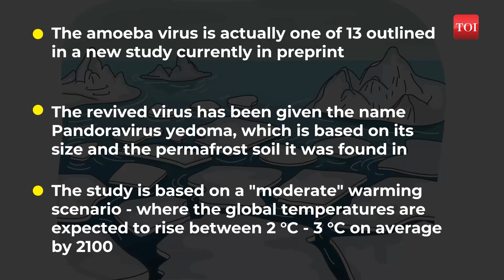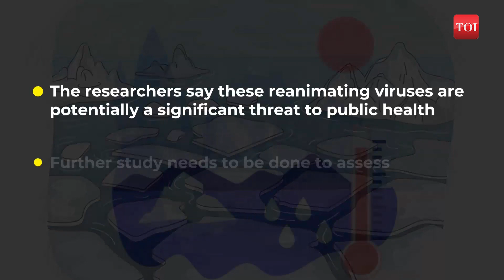48,500-year-old 'Zombie Virus' buried in ice from Russia revived by scientists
When European researchers examined ancient samples collected from permafrost in the Siberia region of Russia. They revived and characterized 13 new pathogens, what they termed “zombie viruses,” They found that they remained infectious despite spending many millennia trapped in the frozen ground. This thawing of ancient permafrost due to climate change may pose a new threat to humans